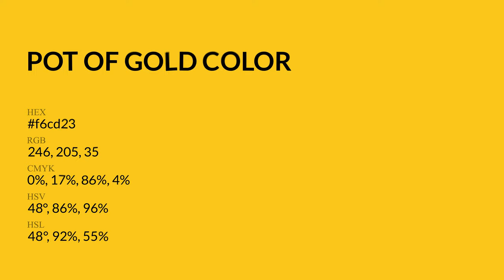Pot of Gold color f6cd23 hex Cool Yellow color f6cd23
What color is Pot of Gold ? f6cd23 hex, Cool Yellow color f6cd23

Hex f6cd23 Color Code is also known as Pot of Gold color

Hex f6cd23 Color code in RGB color code model is created after adding 96.47% red color, 80.39% green color and 13.73% blue color.
Hex f6cd23 Color code in CMYK color (process color) code model is generated after subtraction of 0% cyan, 17% magenta, 86% yellow, 04% black.